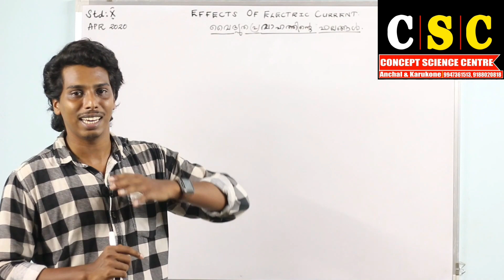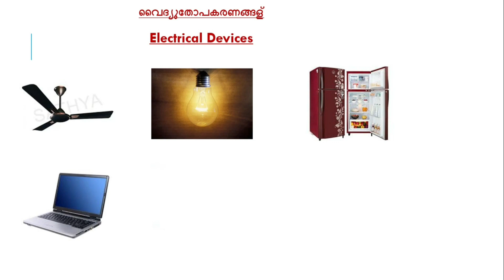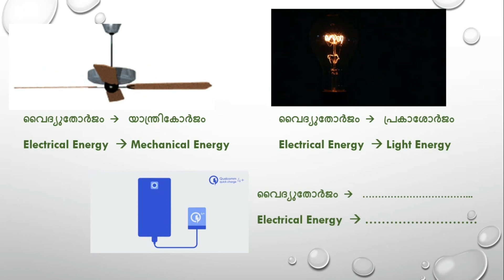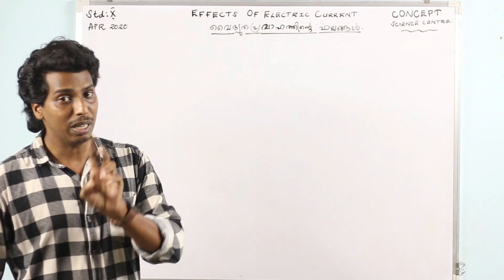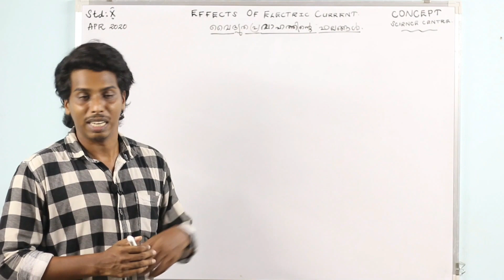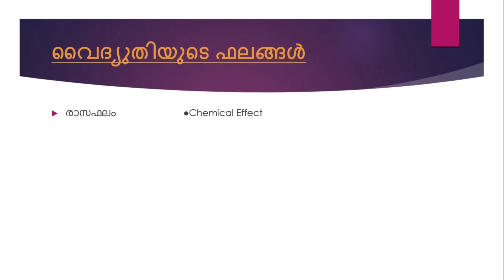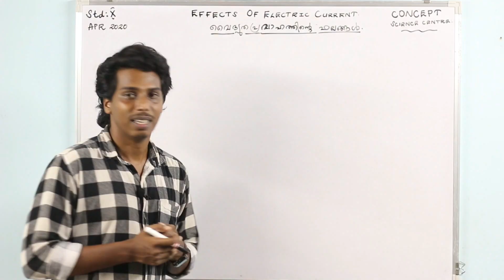SSLC | Physics | Chapter 1 | Effects of electric current | Episode 1 | Concept Science Centre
CONCEPT SCIENCE CENTRE, Anchal & Karukone
Std : 10 (State Syllabus)
Subject : Physics
Chapter : 1. Effects of electric current (Episode 1)
By , Vineeth.M